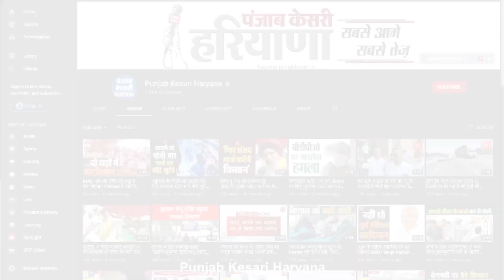Bhiwani में Asha Workers ने किया जोरदार प्रदर्शन, Anil Vij और राज्य सरकार का फूंका पुतला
भिवानी के नेहरू पार्क में सैकड़ों आशा वर्कर्स ने सरकार के खिलाफ हल्ला बोला. आशा वर्करों और सीटू कार्यकर्ताओं ने स्वास्थ्य मंत्री अनिल विज और हरियाणा सरकार का पुतला भी  फूंका...विरोध प्रदर्शन को सम्बोधित करते हुए सीटू जिला प्रधान राममेहर सिंह ने कहा कि अंबाला में आशा वर्कर यूनियन हरियाणा के आह्वान पर राज्य स्तरीय अपनी मांगों को लेकर रैली थी.